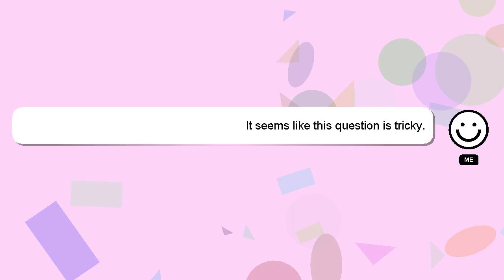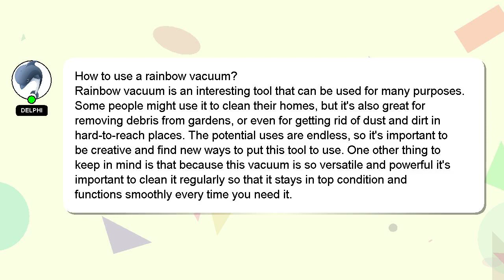How to use a rainbow vacuum?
Here's a short introduction about myself, Greetings, my name is Delphi. Let me aid you in resolving any queries you may have. - How to use a rainbow vacuum?

A 'heart' from me will be given as a sign of appreciation for your answer.

*2 What we are experimenting :*